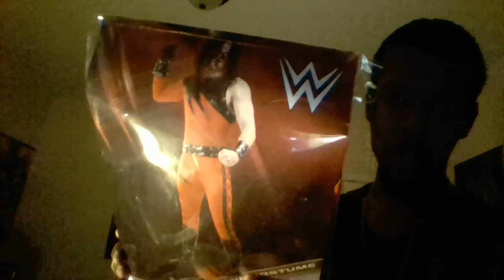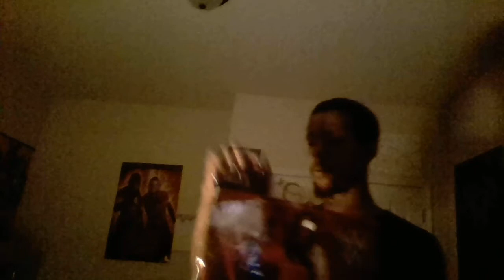WWF Kane Costume Review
Today I'll be showing you guys my official '97-'98 Kane costume that I had bought from halloweencostumes.com which they had back in stock finally. Also I will show you guys my K2K Kane mask that my good friend Entity R-6 made for me and it is seriously legit. Tune in the video for more

Facebook: Curtis Best Rapper Greer